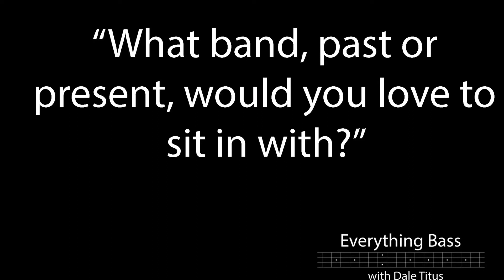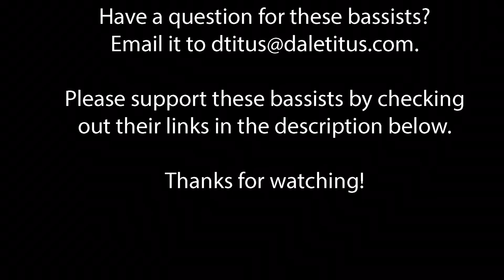Bass Family Chat: What is your dream band to sit-in with?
If you could sit-in with any band, past or present, who would you choose? Check out the answers in this video from some of today’s top pro bassists!

And PLEASE check out the following links to learn more about these incredible players and support their art!

Brad Russell

Mark Corradetti

Luis Espaillat

Ryan Madora

Seth Hill

Clark Singleton

David Keif

Ted Gould

Rodney McG

Maurice Verloop

Roy Vogt